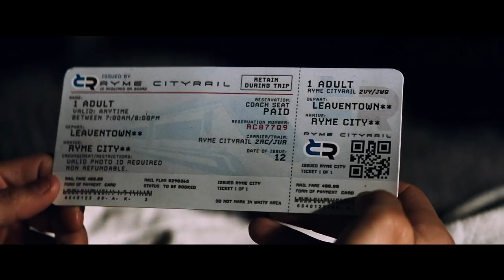POKÉMON Detective Pikachu – Official Trailer #1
Partner up with a legend! POKÉMON DetectivePikachu hits cinemas Summer 2019!

The world of Pokémon comes to life!
The first-ever live-action Pokémon adventure, “POKÉMON Detective Pikachu” stars Ryan Reynolds as Pikachu, the iconic face of the global Pokémon phenomenon—one of the world’s most popular, multi-generation entertainment properties and the most successful media franchise of all time.
Fans everywhere can now experience Pikachu on the big screen as never before, as Detective Pikachu, a Pokémon like no other.  The film also showcases a wide array of beloved Pokémon characters, each with its own unique abilities and personality.
The story begins when ace private eye Harry Goodman goes mysteriously missing, prompting his 21-year-old son Tim to find out what happened.  Aiding in the investigation is Harry’s former Pokémon partner, Detective Pikachu: a hilariously wise-cracking, adorable super-sleuth who is a puzzlement even to himself. Finding that they are uniquely equipped to communicate with one another, Tim and Pikachu join forces on a thrilling adventure to unravel the tangled mystery. Chasing clues together through the neon-lit streets of Ryme City—a sprawling, modern metropolis where humans and Pokémon live side by side in a hyper-realistic live-action world—they encounter a diverse cast of Pokémon characters and uncover a shocking plot that could destroy this peaceful co-existence and threaten the whole Pokémon universe.
“POKÉMON Detective Pikachu” also stars Justice Smith (“Jurassic World: Fallen Kingdom”) as Tim; Kathryn Newton (“Lady Bird,” TV’s “Big Little Lies”) as Lucy, a junior reporter following her first big story; and Oscar nominee Ken Watanabe (“Godzilla,” “The Last Samurai”) as Lt. Yoshida.
         Directed by Rob Letterman (“Goosebumps,” “Monsters Vs. Aliens”), the “POKÉMON Detective Pikachu” creative filmmaking team includes two-time Oscar nominated director of photography John Mathieson (“The Phantom of the Opera,” “Gladiator”), production designer Nigel Phelps (“Pirates of the Caribbean: Dead Men Tell No Lies”) and Oscar-winning editor Mark Sanger (“Gravity”). Visual effects are by Moving Picture Company (“Wonder Woman”) and Framestore (“Guardians of the Galaxy Vol. 2”).
Launched in 1996 to overwhelming response, the Pokémon brand is a global sensation that now encompasses a robust video gaming fandom with over 300 million units sold worldwide; trading card games available in 11 languages with more than 23.6 billion cards purchased; an anime television series in its 20th season that is available in 98 countries; and animated films that have grossed more than $700 million at the box office; as well as books, manga comics, music, toys, merchandise, and apps, including the wildly popular Pokémon GO, that has been downloaded over 650 million times and is enjoyed across the globe by fans of all ages.
        “POKÉMON Detective Pikachu” is set for release beginning May 2019.
        The film will be distributed outside of Japan and China by Warner Bros. Pictures, in Japan by Toho Company, Ltd. and by Legendary East in China.